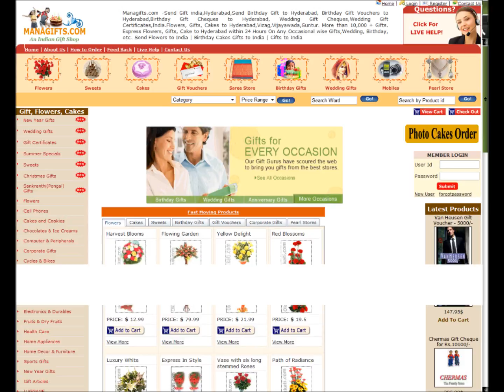doll gift-articles Birthday wedding Gifts To India